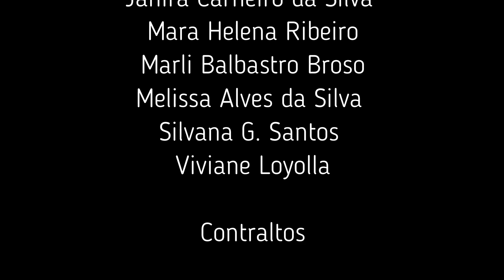Ó Senhor vem me dirigir! - Coral Metodista do ABC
Ó Senhor, vem me dirigir!

Vozes: Coral Metodista do ABC

Regente: Rogério Silva

Sopranos

Claudia Ferreira de Souza
Dea Cristiane Kerr Affini
Janira Carneiro da Silva
Mara Helena Ribeiro
Marli Balbastro Broso
Melissa Alves da Silva
Silvana G. Santos
Viviane Loyolla

Contraltos

Arlete Pieri
Clélia Padilha
Dórica Menezes
Lidia Marques
Mara Regina Trindade
Mariza Navarro
Patrícia Magalhaes
Rose Mary Rosendal
Rosely Maiorino
Vasti Teixeira

Tenores

Miguel Maiorino
Nadir Cristiano de Carvalho
Rodrigo Vieira de Freitas
Walfrido dos Santos

Baixos

Edison Ribeiro
Gustavo Santos Silva
Joel Alves da Silva
José Ventura
Maurício Loyolla
Silas Campos

Arr.: Liséte Espíndola©
Piano: Liséte Espíndola©
Edição: Ingrid Espíndola©